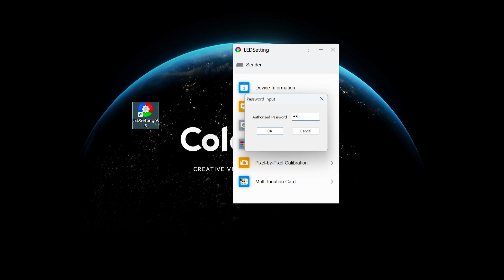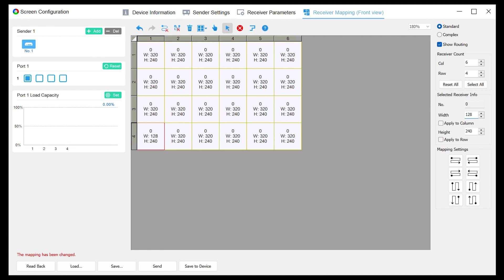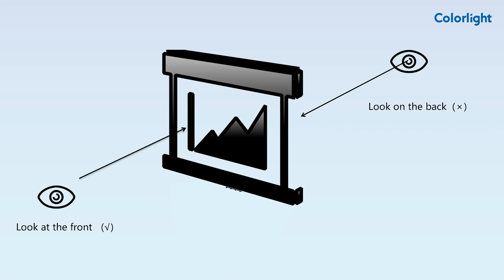05 Receiver Mapping Setting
In this video, we will introduce you how to configure the Mapping. If you don't have a mapping or the mapping can not matches the installation order of the receiving card, the LED screen may show disordered images or fail to display the corresponding signal images. To solve this problem, we need to set the mapping.

After setup, you will get LEDsetting for LED module configuration and LEDVISION for video playback.
Video chapters:
00:00 - What is a LED screen mapping file?
00:17 - Why do we need to configure the mapping?
00:30 - Enter the software
00:46 - Get the screen's installation information
01:08 - Enter receiving card information
01:36 - Draw the mapping
02:08 - Precautions
02:32 - Send and save the mapping